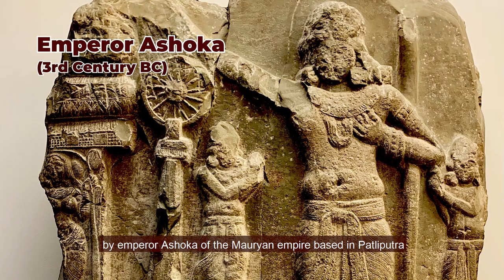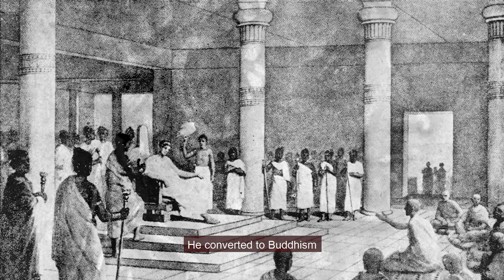Buddhsit History of Kashmir (Part 1): The Rise and Decline of Buddhism in Kashmir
Rinchan, the son of a Buddhist Ladakhi Chief, moved into the Kashmir valley along with his followers and captured the throne of Kashmir after killing the Hindu  King in 1320.  The Kashmir valley had an overwhelming Hindu population and he expressed his desire to convert to the dominant Shaivaite tradition of Hinduism.  But the priests of the Kingdom opposed his request because he had just killed their Hindu Prime Minister Ramchandra.
Instead, now he converted to Islam and became the first Muslim ruler of the valley and adopted the Muslim name of Sadruddin.  This started the long process which ultimately led to Islamic Kashmir by the beginning of the 14th century.
Kashmir had remained Buddhist for a very long period in history and the valley played a major role in the spread of the Dhamma into central Asia and China.

Credits:

File:Martand Sun Temple Central shrine (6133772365).jpg
File:066 Fourth Council at Aluvihara (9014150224).jpg
File:Restored Martand Sun temple India 1870.jpg
The British Library, No restrictions, via Wikimedia Commons
File:SectarianBuddhistschools.png
File:Maurya Empire, c.250 BCE 2.png

File:Menander I, portrait from coinage.jpg
File:Map of the Indo-Greeks.png
Map created from DEMIS Mapserver, which are public domain.
File:KushanEmpireMap.jpg
File:Buddhism Map.png
File:Karkota Empire map.jpg
File:Martand Sun Temple enclosure (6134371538).jpg

File:Avantipura ruins.JPG
File:South Asia non political, with rivers.jpg

File:Nava Jetavana Temple - Shravasti - 014 King Asoka at the Third Council (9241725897).jpg

File:Indian Relief of Ashoka, circa 1st century BC, from the Amaravathi village, Guntur district, Andhra Pradesh (India), in the Guimet Museum (Paris).jpg